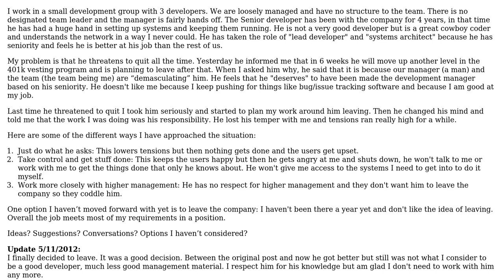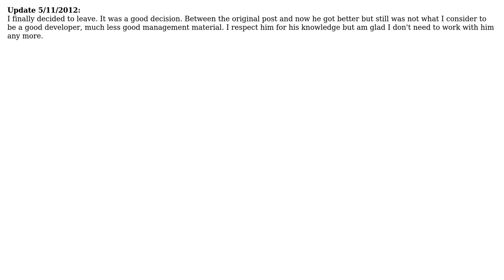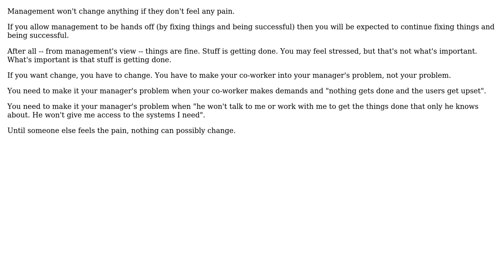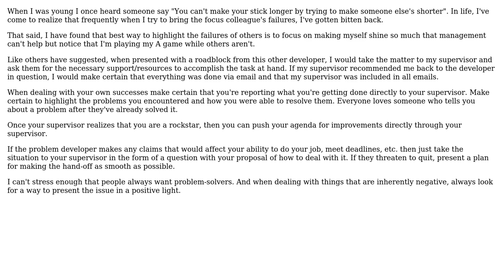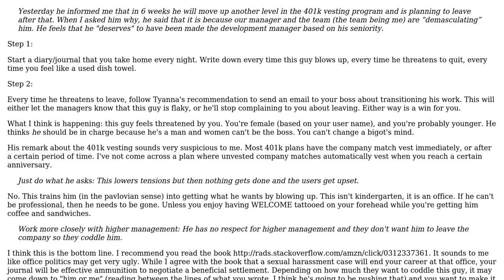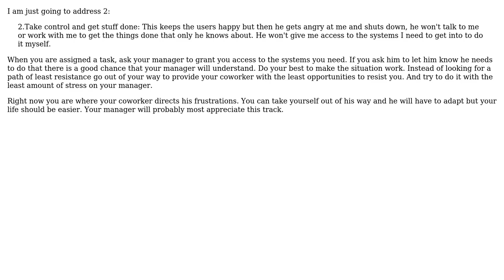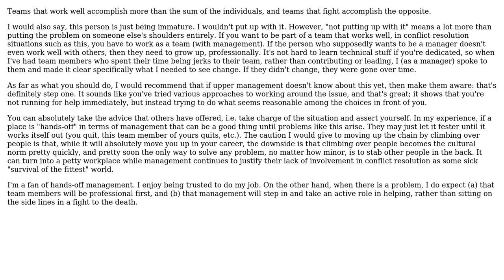What to do about team member who threatens to leave all the time and is difficult to work with?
Software Engineering: What to do about team member who threatens to leave all the time and is difficult to work with?

With thanks & praise to God, and with thanks to the many people who have made this project possible! | Content (except music & images) licensed under CC BY-SA | Music | Images & others | With thanks to user WolfgangSenff user Tyanna user Tangurena user Steven A. Lowe user SoylentGray user S.Lott user Noah Goodrich user Mike Dunlavey user jefflunt user gnat user Bernard user Amy Patterson and the Stack Exchange Network Trademarks are property of their respective owners. You are responsible for your own actions.